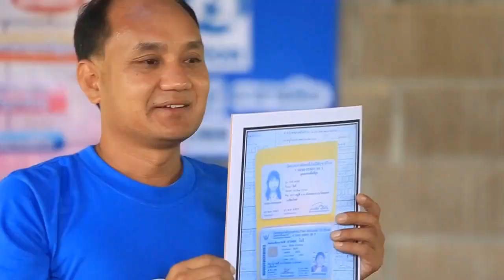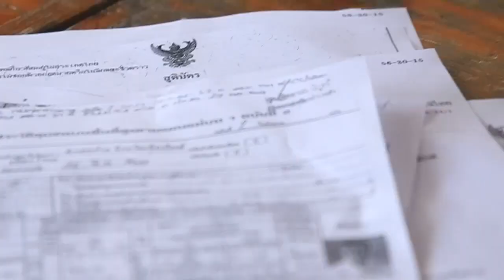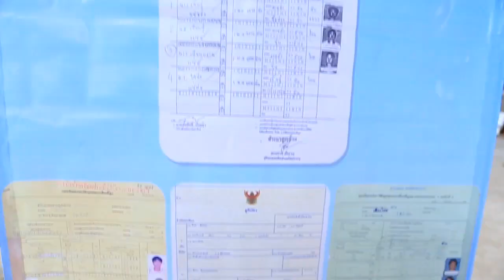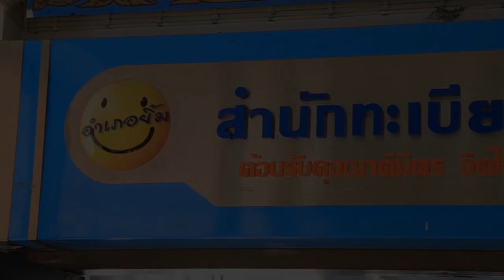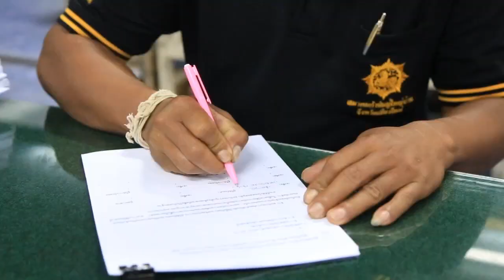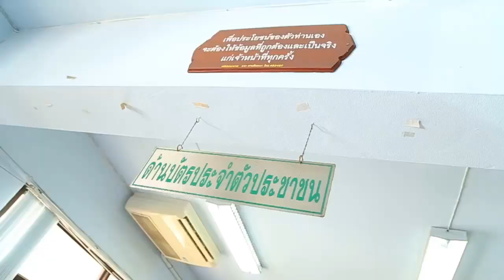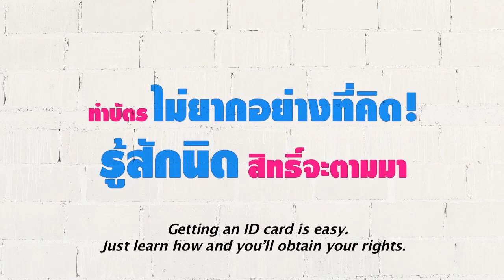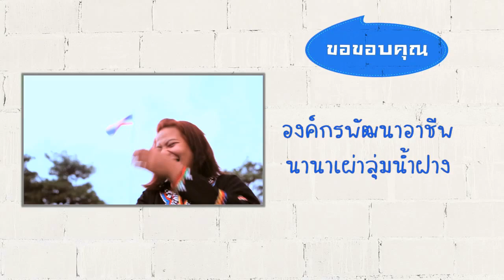So you wanna be a citizen?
Plan Thailand worked with community members in Chiang Mai to produce a short comedy film to raise awareness of the importance of citizenship and how to get registered. The scenes were performed by community members themselves in cooperation with the district office.

Up to 4 million people are stateless in Thailand, mostly in the north, denied citizenship and all the benefits that come with it. This means their movement is often restricted and they can struggle to access basic services like education and health.

Plan advocates for universal birth registration as part of efficient and rights-based civil registration systems.